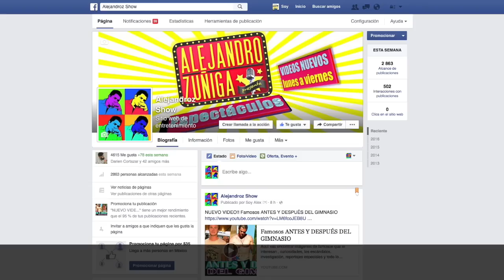Infames Que fue de sus actores!! Reportaje Especial